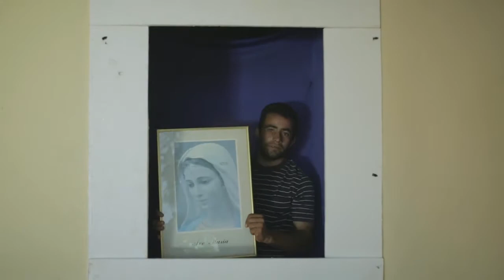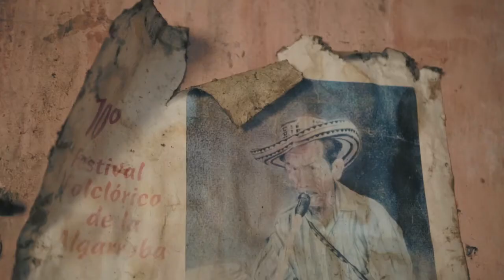Cuadros vivos de Galeras. Director Felipe Paz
El cuadro vivo es una representación actoral pública, efímera, de una escena detenida en el tiempo, sobre un  suceso, una alegoría o un motivo, generalmente de carácter religioso, moral, histórico y a veces satírico. En el caso del municipio de Galeras, de manera excepcional, el cuadro vivo tiene como teatro la calle y recrea escenas religiosas y profanas, y cuadros tradicionales junto a escenas de alto valor estético. Los cuadros vivos tienen origen en Europa medieval donde se utilizaron en la Semana Santa y la navidad, como imágenes religiosas que recordaban la vida de Jesús y que servían para motivar la piedad y religiosidad de la población. Los cuadros vivos, de carácter religioso, pasaron a América pero fueron desapareciendo, al igual que las representaciones teatralizadas de la Semana Santa y la Adoración de los Reyes Magos. Los cuadros vivos del municipio de Galeras tienen un carácter excepcional, no sólo por la diversidad y riqueza de las puestas en escena, sino también por la masiva participación de los vecindarios o comunidades de calle. Se trata de una expresión popular, de carácter barrial, hecha por actores espontáneos, en su mayoría jóvenes.